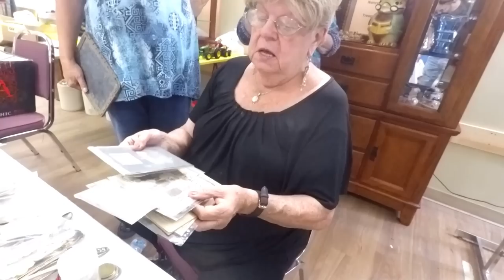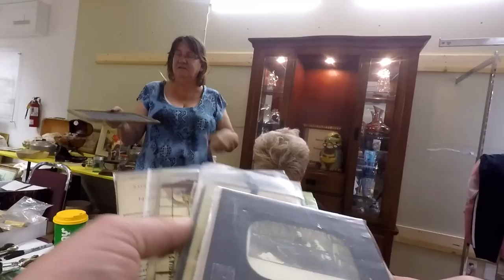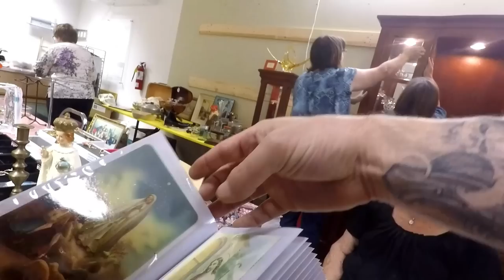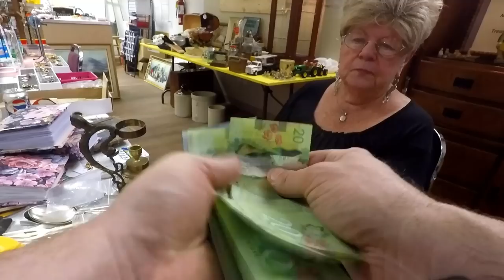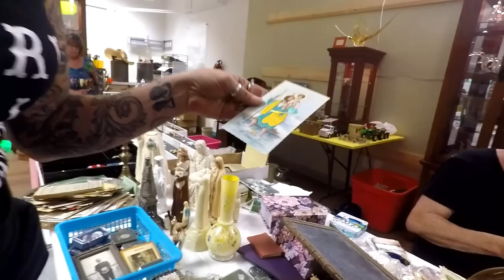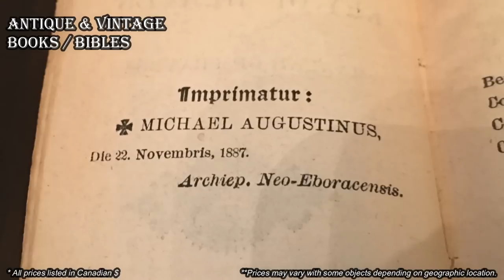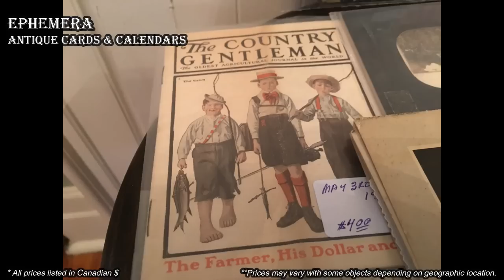Ep83: STUNNING ANTIQUE MARKET HAUL! 🤯🤯🤯 YOU WON'T BELIEVE THESE ANTIQUE MARKET FINDS!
Crazy rare antique market haul! An UNBELIEVEABLE trip to the antique market sees us come home with some AMAZING antique finds including a Victorian candleholder, books from the 1880's, a Victorian black velvet mourning cape and other amazingly rare mourning wear, and some antique leather boys laderhosen!!!  WOW!!!  🤯🤯🤯

100% ORIGINAL & EXCLUSIVE DESIGNS!

Bargain Barons
Cornwall Center
Regina SK
S4P-4J7
Canada